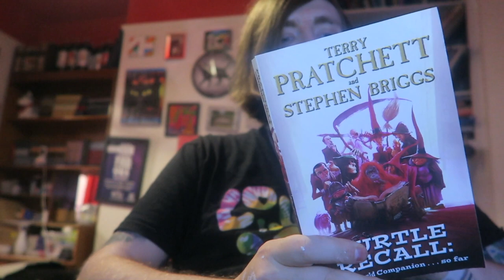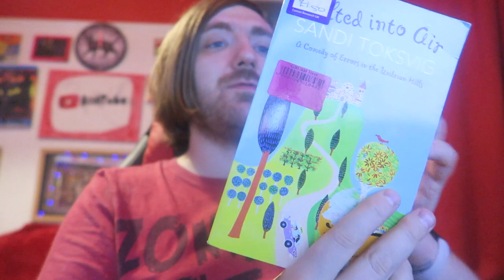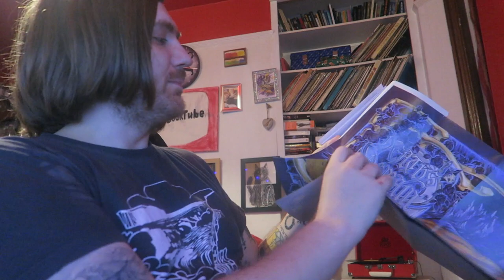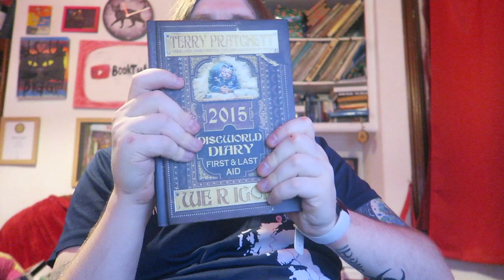November 2023 Book Haul! [14 BOOKS]